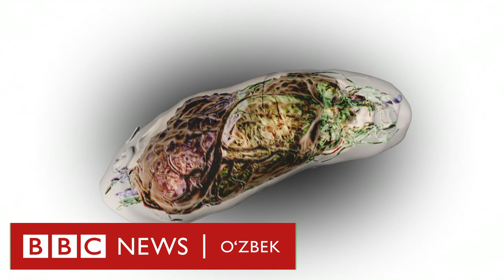Ўзбекистон ва дунё: Бош суяги қўшилган Сафа ва Марва қандай ажратилди?- BBC Uzbek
Британияда сиам эгизакларини ажратиш бўйича мураккаб жарроҳлик амалиёти муваффақиятли якунланган.

Лондондаги 100дан ортиқ мутахассис жалб этилган амалиёт 50 соат давом этган.

Бош суяги қўшилган покистонлик Сафа ва Марва 1 июль куни шифохонани тарк этишган.

Би-би-си шу йил февралида ниҳоясига етган, аммо эндигина ошкор қилинаётган жарроҳлик амалиётини яқиндан кузатган.

Лавҳанинг 1-қисми.